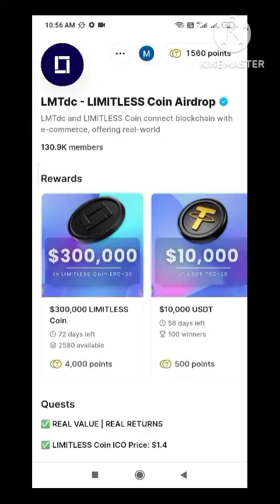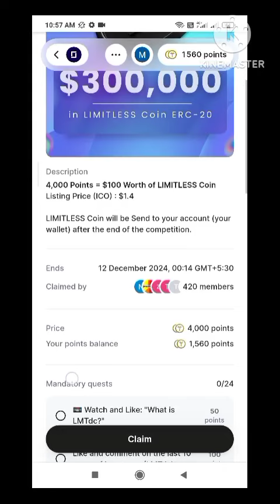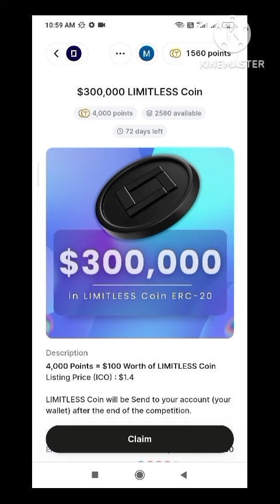Limitless Coin Airdrop | Earn 100$ Confirm ✅ Profit | Dont miss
limitless coin airdrop link in comment

collect 4000 point and claim airdrop you will get 100$ worth limitless coin